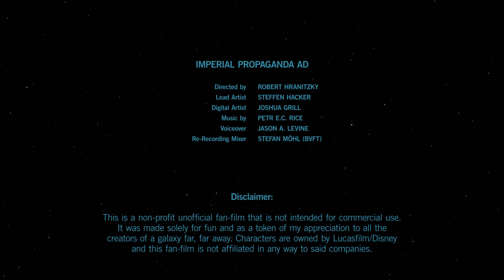Imperial Propaganda Ad - A Star Wars Fan Film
"Do you want to make a difference for peace in the universe? Join the Empire, enjoy exotic new worlds and learn valuable skills!" The full version of the Ad from E-11
Inspired by previous century recruiting artwork, this is a short parody of propaganda ads. Also it pays homage to one of my favourite science fiction movies: Starship Troopers! Do you want to know more? It is part of the E-11 Star Wars Fan Film project and launched as a little side-piece of content.

Directed by: Robert Hranitzky
Lead Artist: Steffen Hacker
Digital Artist: Joshua Grill
Voice: Jason A. Levine
Re-Recording Mixer: Stefan Möhl (bvft)